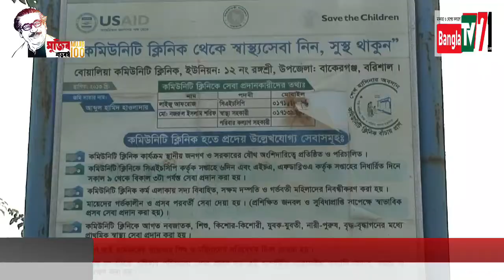প্রধানমন্ত্রীর সহযোগিতায় কমিউনিটি ক্লিনিক ব্যাপক উন্নয়ন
বাংলাটিভি ৭১ : বাকেরগঞ্জ উপজেলা ১২নং রঙ্গশ্রী ইউনিয়ন বোয়ালীয়া বাজার কমিউনিটি ক্লিনিক এর সিইসি লায়জু আফরোজ। সাংবাদিকদের এক প্রশ্নে লায়জু আফরোজ বলেন কমিউনিটি ক্লিনিককে আরো গতিশীল করার লক্ষ্যে মাননীয় প্রধানমন্ত্রীর সহায়তা চান। রিপোর্ট করেন বিশেষ প্রতিনিধি দীপক শীল। প্রযোজনা উপদেষ্টা: সালাম মাহমুদ।